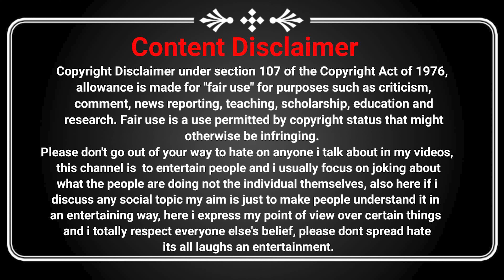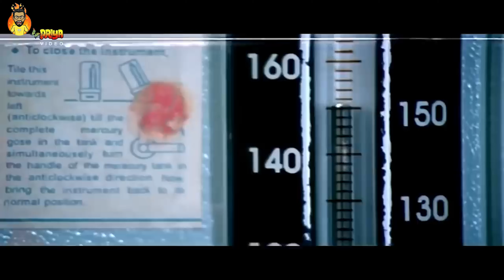This is the cringiest movie I saw | worst movie roast | Tandon Saab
I talk about my videos, this channel is to entertain people
please don't go spreading hate it's all for laugh
The objective is not to hurt any sentiments or be biased in favour of
 or against any particular person, society, gender, creed, nation or religion.
 Kindly do not browse through the articles / Video if you believe that certain kindsof content may be offensive to you.

Note: clip used in this video belong to there respected owners not to me.
& this is just a video do not take this seriously.